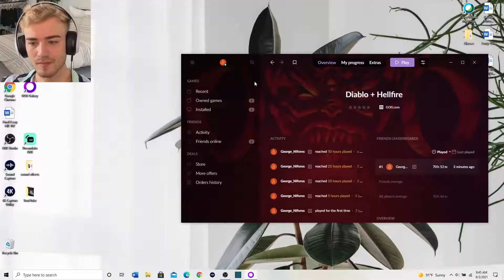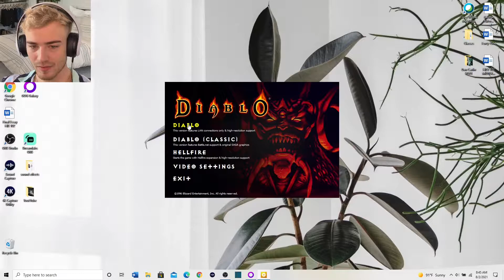Diablo 1: Let's Play - Part 1 - Blast From The Past